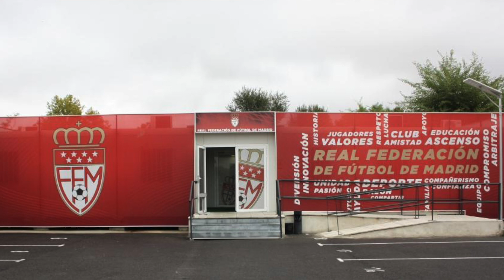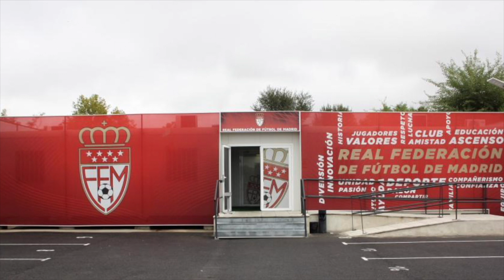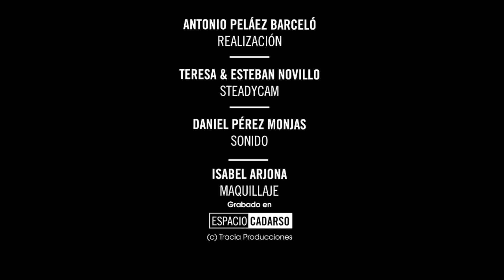Elecciones a la presidencia de la RFFM y joyas en el fútbol - TODAS LAS HISTORIAS DEL MUNDO-DéjateTV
Déjate de Historias TV presenta una nueva edición de "Todas las historias del mundo" en la que tratamos temas de actualidad. Hoy hablamos de las elecciones a la presidencia de la RFFM, de joyas de hombre en el fútbol y algunas de las tendencias que más se llevan estos días.

Dirige y presenta: María José Peláez.
Intervienen: Paco Díez (candidato a la presidencia de la RFFM) y Daniel Nicolás (Director Comercial de Joyerías Nicol's).